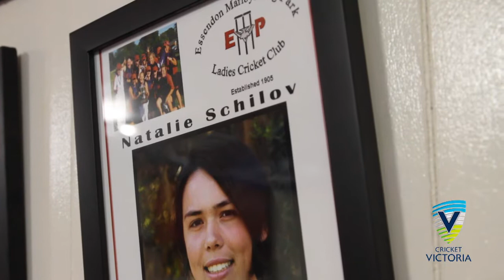Nat Schilov - Volunteers Breakfast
Nat Schilov was one of the recipients recognised at the 2011 Volunteers Breakfast